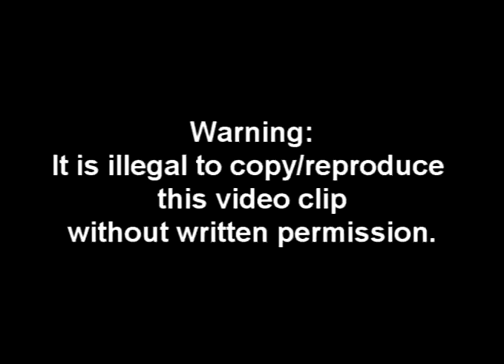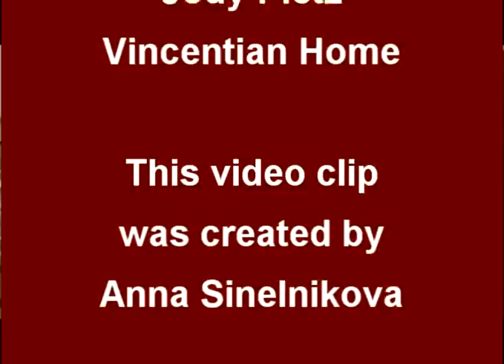Vincentian Home Presentation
On February 20, 2011, HOPE With Us presented the residents of Vincentian Home with one hour of music and dance entertainment.